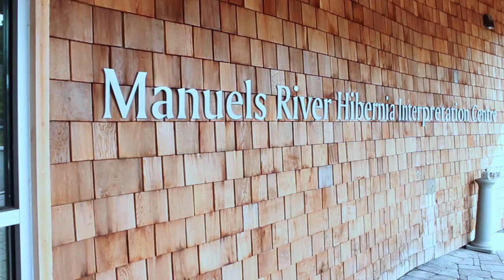2014 CBS Parks Commission Green Team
Watch and learn about the CBS Parks Commission Green Team, one of CCNL's 2014 Green Teams. The team is working this summer with 3 community groups to improve and maintain trail systems, create a garden, and promote environmental awareness. This video was filmed and edited by Stephanie Tucker (Zone 1 Regional Supervisor).